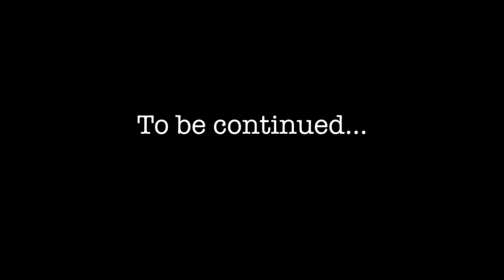AFTER DARK CLEAN AND DECLUTTER//KITCHEN DECLUTTER AND ORGANIZATION part 1 //2019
Hello and happy Saturday! Today I am sharing my first half of my ultimate de-clutter and clean with me in the kitchen. It was going to be very long so I split the video into 2 videos! If you need some de-cluttering, organizing, and cleaning motivation then you have found it!

Jamie C.

S T A T I O N A R Y
Planner: Happy Planner classic size
Bullet Journal Pages

M Y  C L E A N I N G  S U P P L I E S